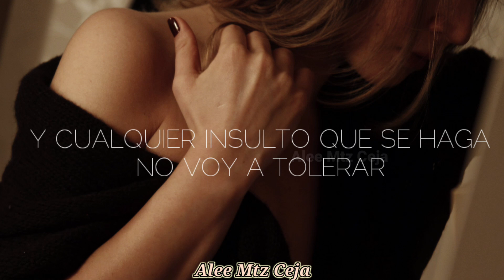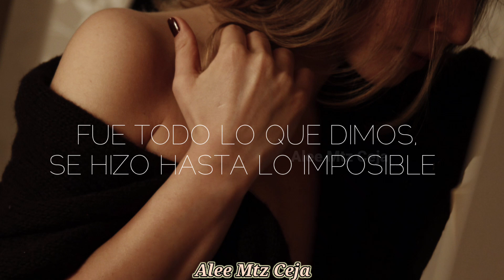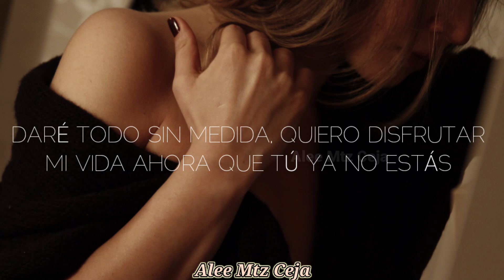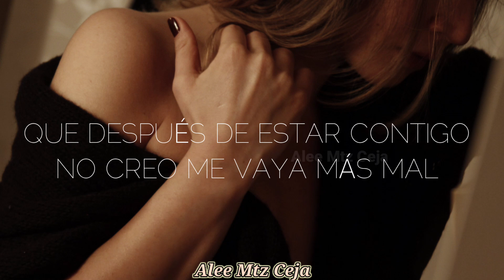Yuridia - Sin Llorar (Letra)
Yuridia sin llorar con letra
nueva cancion2023